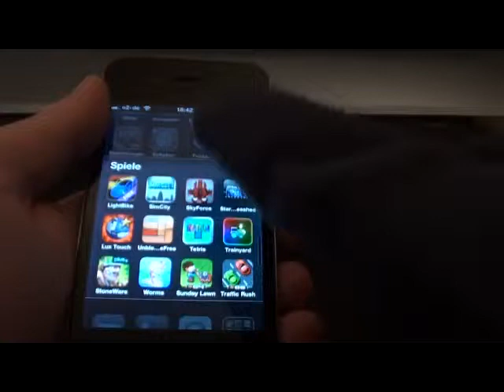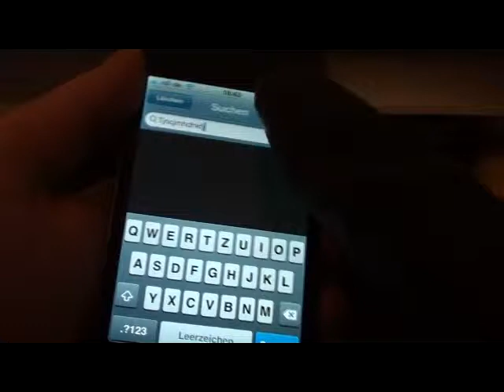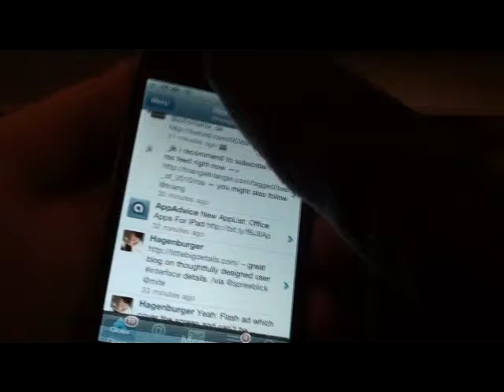Winterhandschuhe für das iPhone optimiert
Nutzt man dünnen Draht, z.B. aus Kopfhörern, als Nähgarn, kann man beliebige Handschuhe innerhalb von 5 Minuten für das iPhone oder einen anderen kapazitiven Touchscreen tauglich machen